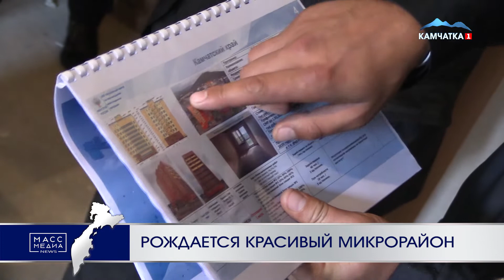Рождается красивый микрорайон | Новости Камчатки | Происшествия | Масс Медиа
Строительство соответствует всем требованиям и нормам – первый заместитель министра строительства и жилищно-коммунального хозяйства Российской Федерации Ирек Файзуллин положительно оценил ход строительства жилья в Елизове.

В рамках своей рабочей поездки он посетил площадку, где идет возведение двух многоквартирных жилых домов на 90 квартир.

За ходом работ ведется дополнительный строительный контроль. За возведением следят специалисты ФБУ «Федеральный центр по сопровождению инвестиционных программ».

Дома по улице Строительная в городе Елизово возводят в рамках подпрограммы «Повышение устойчивости жилых домов, основных объектов и систем жизнеобеспечения в Камчатском крае».  Подрядчик уже завершил возведение двух 9-этажных блок-секций с устройством кровельного покрытия. Выполнены работы по устройству внутренних инженерных сетей: установлены трубопроводы теплоснабжения, холодного водоснабжения и канализации, а также электрические сети. Завершен монтаж узлов учета тепловой энергии. В одном доме завершаются штукатурные работы, подрядчик устанавливает электрооборудование, входные и межкомнатные двери. Во втором рабочие монтируют сантехнику, укладывают линолеум в квартирах, завершают отделку коридоров и лестничных маршей. Планируется, что подрядчик закончит строительство и сдаст объекты в декабре 2020 года. В новые квартиры переселят камчатцев из сейсмоопасного жилья.